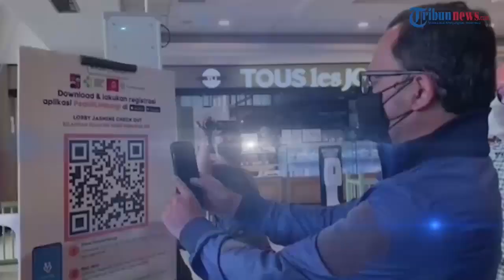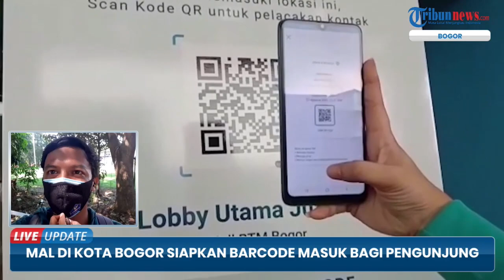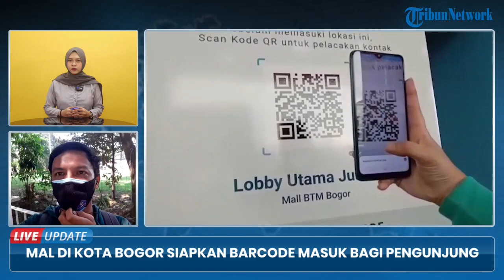Simulasi Pembukaan Mal di Kota Bogor, Pengunjung Harus Scan Barcode & Unduh Aplikasi Peduli Lindungi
TRIBUN-VIDEO.COM - Wali Kota Bogor, Bima Arya Sugiarto bersama Kapolresta Bogor Kota Kombes Pol Susatyo Purnomo Condro meninjau kesiapan pembukaan mal di Kota Bogor.